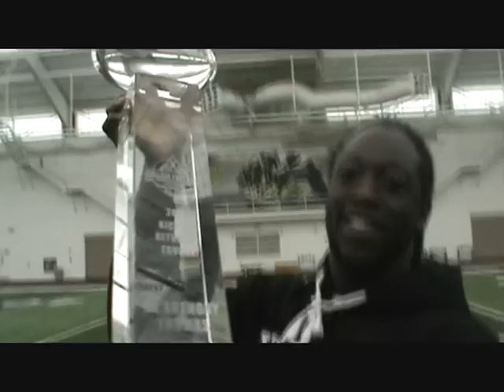College Football Performance Awards - De'Anthony Thomas (Black Mamba)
College Football Performance Awards honors De'Anthony Thomas (Black Mamba).